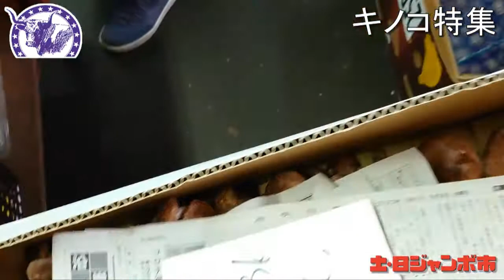キノコのご紹介? キノコ好きの社長の狂喜乱舞編!!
今年はキノコがダメ!! だと思っていたら・・
突然いろんなキノコが入荷してきて・・・
狂喜乱舞している様・・・方言丸出しです